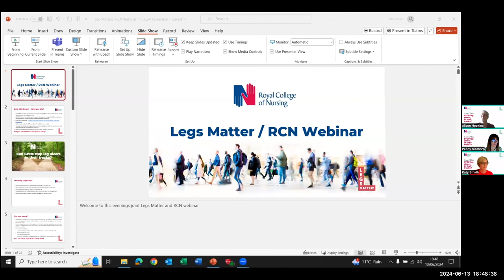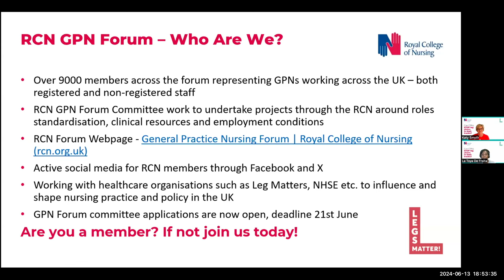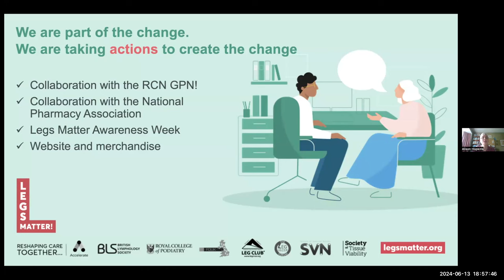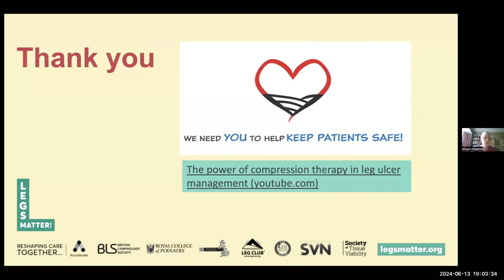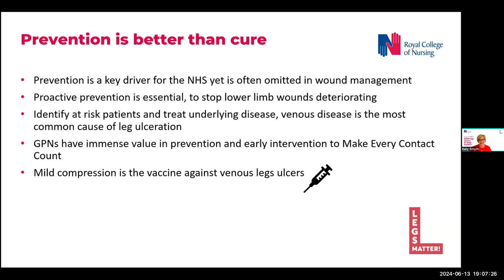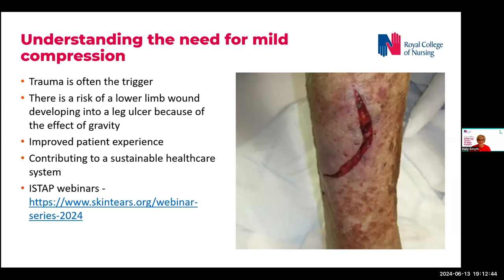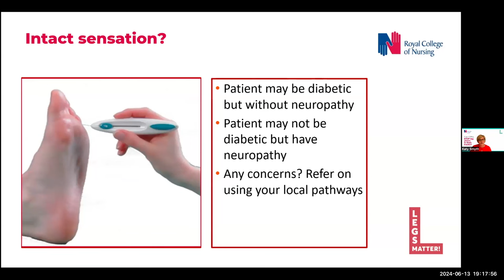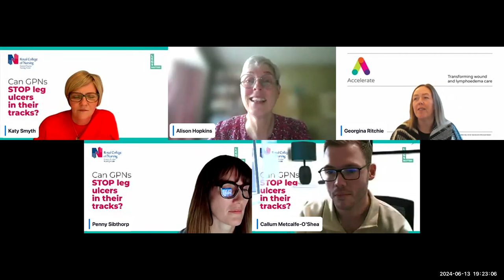Can GPNs stop leg ulcers in their tracks?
This event focuses on the specific role of GPNs and primary care providing immediate and necessary care for lower leg wounds.
The session will describe the particular issues that lower leg wounds pose to community nursing and their often deterioration to leg ulcers.
By raising awareness of the impact of gravity on the limb and the role of national guidance, this session should give practitioner confidence in the increased use of compression socks to manage these wounds in partnership with their patients.
And stop leg wounds in their tracks.

Learning objectives
Identify the problems with leg wounds presenting in primary care
Raise awareness of how lower leg lacerations can deteriorate to a leg ulcer
Understand the impact of gravity on the lower leg
Understand the role of BSC1 socks in early intervention and self-management
Resources available to support patient management and education
Who should watch?
* General practice nurses
* Community practitioners
* GPs

La Toya De Freita - Committee Member of RCN, GPN Forum
La Toya qualified as a nurse in 2000 in Guyana, South America. She then migrated to the UK in 2003 and worked in Neuroscience and Critical Care. La Toya undertook a 1 year transition to general practice in 2017 via LSBU by completing a Specialist Practitioner GPN degree. As a Practice Nurse she was able to fulfil her passion for health promotion and health inequity.

La Toya works as a GPN 3 days week. She is currently working a part time role with the severe asthma team tackling health inequality of asthma with primary care. La Toya is very passionate about health promotion, providing best care for the population, reaching those that do not engage and raising the profile of primary care as GPNs are the gate keepers and collaborate between secondary and primary care.

Penny Sibthorpe - Committee Member of RCN, GPN Forum
Penny qualified as a nurse in 2001 and started her career in Medical Assessment and later Accident and Emergency at a busy district hospital. She then spent time working at a teaching hospital in Sydney, Australia before returning to the UK and securing a role as a District Nurse. Following a PCT restructuring, she undertook a six-month Practice Nurse Apprenticeship and moved into general practice where she worked for 18 years leading and managing the nursing team across two sites in a large town centre practice in Suffolk. In addition, she was on the committee of the local Primary Care Nurse Forum and was nurse representative for her local PCN where she ensured that the voice of the nursing team was fairly represented and highlighted issues that may affect future service delivery.

Currently Penny is working for a not-for-profit organisation owned by 57 G.P Practices as Clinical Effectiveness Lead and Lead for Advanced Practice. She stills works clinically within General Practice one day a week.

Alison Hopkins - CEO, Accelerate CIC

Alison is Chief Executive of Accelerate Community Interest Company. Alison received an MBE for Services to Nursing in 2018.

Based in East London, Accelerate provides complex wound and lymphoedema services across London and the South East. Starting as a District Nurse, Alison has been in the tissue viability nursing specialism since 1989 and has an MSc in Psychology and Health.

Her passion remains the creative use of compression therapy within leg ulcer management, the concerns around sub-optimal use and associated patient harm and quality of life issues for all patients.

She continues to successfully raise the profile of complex wounds and lymphoedema within the long term conditions agenda. Alison held the position of Chair and Trustee for the Tissue Viability Society (2010-14) and was awarded the TVS Fellowship Award. Alison is also a Fellow of the Queens Nursing Institute.

Katy Smyth - Academy Teacher, Accelerate CIC and RCN GPN Forum Co-Chair

Since qualifying as a registered nurse, Kathryn has worked in a variety of posts across both primary and secondary care. Kathryn's professional interests lie in the community setting, particularly general practice where she worked as a practice nurse for many years. After completing her specialist practitioner General Practice Nurse postgraduate diploma in 2007, she became a practice teacher and avid promoter of educational opportunities within practice nursing, focusing her master's dissertation on the subject area.

Kathryn taught as an ad hoc lecturer on the general practice nurse foundation course before taking up a full-time teaching post at the University of Central Lancashire in 2016.

Kathryn joined the RCN as a student nurse and became a member of the GPN forum committee in January 2017. She is a Queen's Nurse and an active member of her local GPN forum.